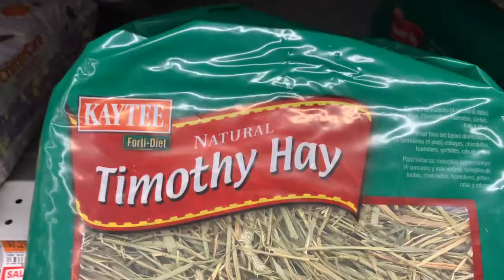Buying food for my pet rabbit 🐇🥕🥬🐰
Hi Friend !!
In this video I will show you how to buy supplies for pet rabbit, in my upcoming videos I will show you many more fun videos , please stay tuned with me,
Inspire with Shaaz